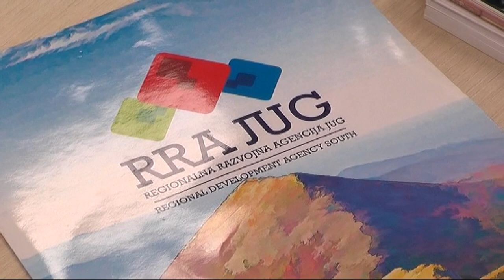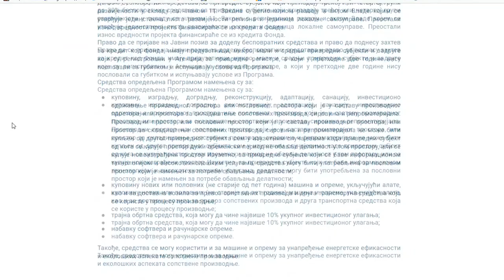VETAR U LEĐA LOKALNOJ PRIVREDI OD DRŽAVE